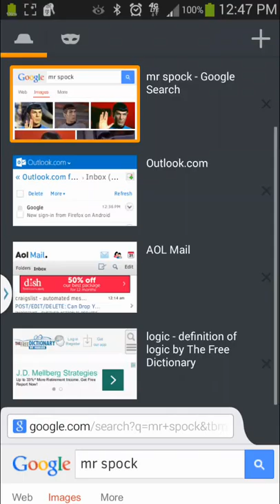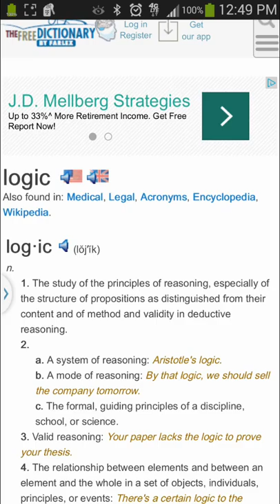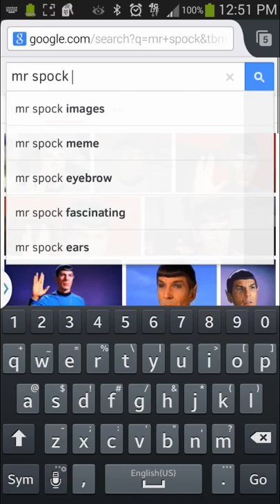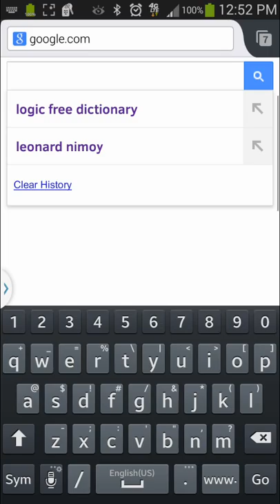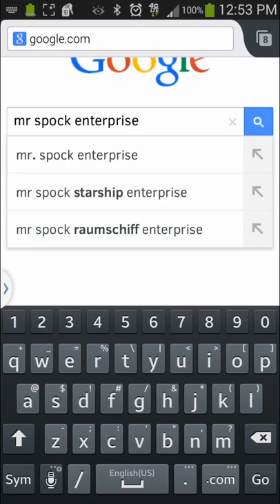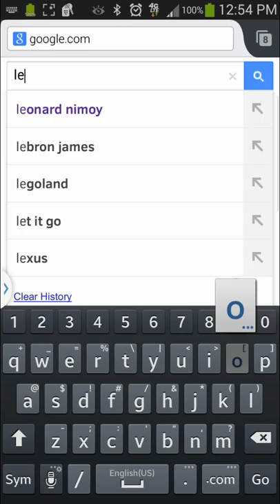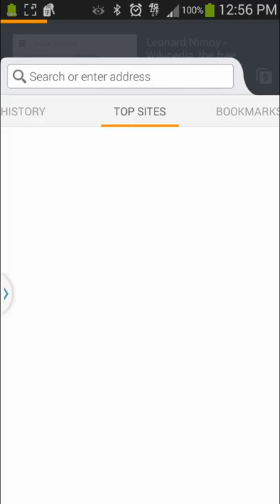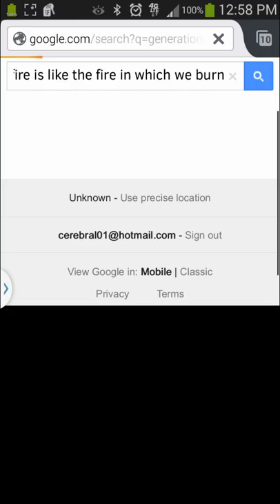Fymm 69 Respects, Tribute To Leonard Nimoy 03-26-1931 To 02-27-2015 Age 83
wisegemini with you again:

My respects and tribute to Leonard Nimoy.  He died on 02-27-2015 at his house in Bel Air.

"A life is like a garden. Perfect moments can be had, but not preserved, except in memory. LLAP" (Long live and prosper)- Leonard Nimoy

My critical, intellectual, thoughtful, empathetic, objective analysis from a free thinker.

As always my logical, intellectual, wise, objective take on topics based on the TRUTH, right and wrong, fairness, being methodical more or less.

skill sets skills learn selfish people dont teach common courtesy real logical honest truth truth seekers intelligent critical objective intellectual analysis credit where credit is due equality prude rude crude dudes critical analysis intellectual analysis wise thinker critical thinking right & wrong intelligence cerebral idiosyncrasy ignorant talk radio talk show cerebral01 wisdom vlog edition nothing more nothing less music call it out haven't lied philosophy philosopher wisegemini fymm free your mind and mentality free thinker free thinkers perspective my perspective my thoughts wise thinker movie video training train teach unboxing unbox secret shopper mystery shopper review logic analytical leonard nimoy leonard nimoy death mr spock respects tribute science fiction sci-fi scifi

"Email, instant messenger and typing impersonalizes effective communication between people. You do not see their face, you do not know there mannerisms, the sound or tone of their voice. It is substandard communication, and the anonymity of the internet and email has virtually made it impossible for old fashioned personalized effective communication. It is not the greatest thing since sliced bread." - cerebral01

"Hell, there are no rules here, we are trying to accomplish something." - Thomas Alva Edison (02/11/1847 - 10/18/1931)

"Rules are flawed, as flawed as the people and ignorant fools that make them." - cerebral01

"Great spirits have always encountered violent opposition from mediocre minds" - Albert Einstein (03/14/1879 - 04/18/1955)

"If the truth hurts you, then we live in a pretty sorry world" - Jesse Ventura (07/15/1951 - Present)

"A party is like a religion, it straight jackets your mind." - Jack Kevorkian (05/26/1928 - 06/03/2011)

"Religious people try to impose their ignorant close minded, misguided, foolish flawed morality on others, not knowing any better, nothing more nothing less." - cerebral01

"Popularity is history's pocket change, courage is history's true currency" - Charlton Heston ( 10/04/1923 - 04/05/2008)

"Nothing in all the world is more dangerous than sincere ignorance and conscientious stupidity." - Martin Luther King Jr. (01/15/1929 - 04/04/1968)

"Never judge a man until you walk a mile in his moccasins" - Native American Quotation

"Nothing will benefit human health and increase the chances for survival of life on earth as much as the evolution to a vegetarian diet." - Albert Einstein ( 03/14/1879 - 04/18/55)

"All the big powers they've silenced me. So much for free speech and choice on this fundamental human right." -

"You got every right in the world to do and say what you want, as long as you don't harm or threaten anybody or any property" - Jack Kevorkian

"Examine what is said, not who speaks."

"The difference between something good and something great is attention to detail."  - Charles R. Swindoll (10/18/1934 - Present)

"We are all faced with a series of great opportunities brilliantly disguised as impossible situations.” - Charles R. Swindoll (10/18/1934 - Present)

"Human history is the sad result of each one looking out for himself." - Julio Cortazar (08/26/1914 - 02/12/1984)

"Freedom of expression, freedom of speech overrides most rules." - cerebral01

"People want to attempt to sound sophisticated and smart when they sound smug and petty." - cerebral01

"You take the time to write a short or long letter, send it via e-mail, its polished, detailed, but concise, and most of all, to the point. You expect an answer, right? Wrong. From my experience, most people tend to ignore all these factors, and ignore you." - cerebral01

"Cons: The anonymity of the internet and email might just lead to total impersonalization of society, Pros: Nothing good about it, although you can send files on it." - cerebral01

"Whether you think you can or you can't, either way you are right." - Henry Ford (07/30/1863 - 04/07/1947)

"Injustice anywhere is a threat to justice everywhere." - Martin Luther King Jr. (01/15/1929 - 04/04/1968)